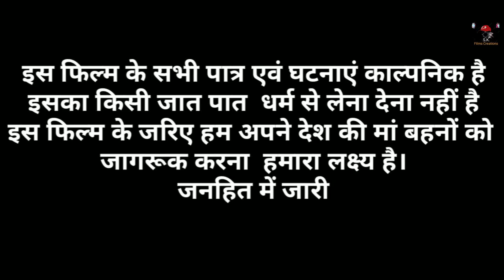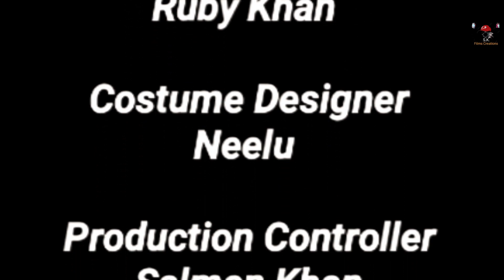On The Way Short Film || Heart Touching story || Important Massage for Girls & Ladies || 2023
isk Film Entertainment & S.K. Films Creations Present.

Projects... *On The Way* Short Film
Directed Written By...Sujail Khan
Produced By... Zoya Khan & Sujail Khan
Dop & Edited By... Kumar Gaurav
Cast... Sujail Khan, Zoya Khan, Sanjana Singh Abhay Barthwal, Kumar Gaurav, Sapna Singh, Ravikant Yadav,